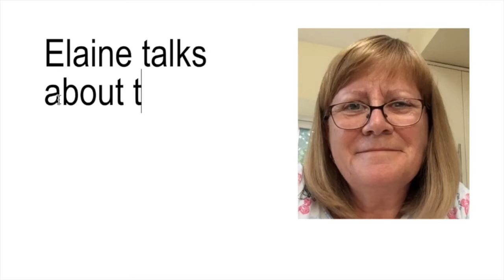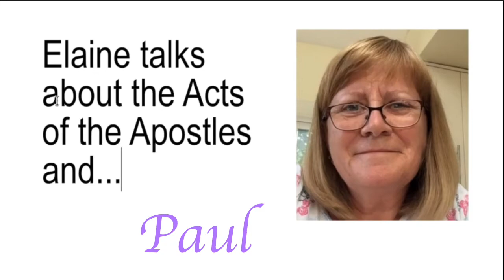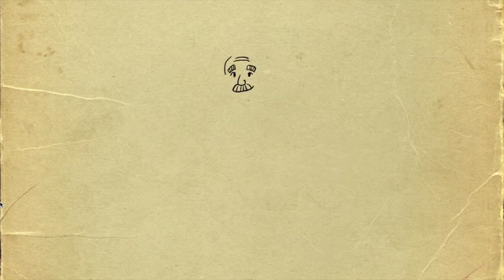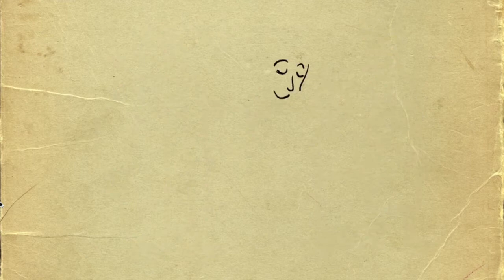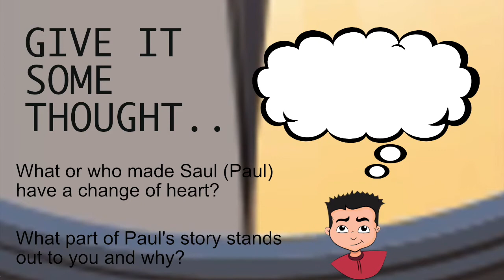Acts, part 3 Paul